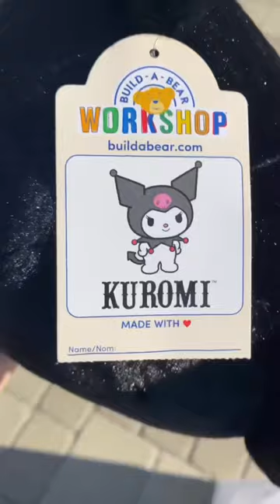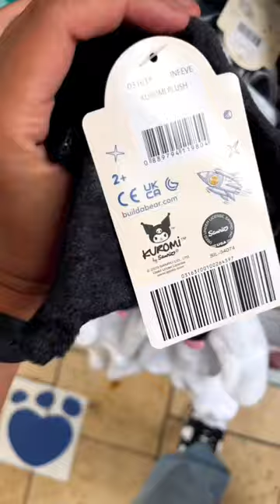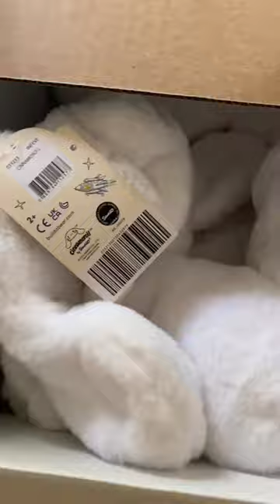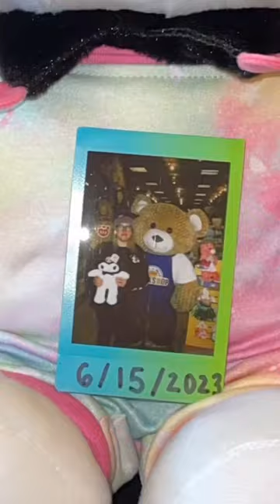Kuromi💜Cinnamonroll🩵Hello Kitty🩷 Build-a-bear TikTok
I’m ur fav Kuromi Girl 🖤+ What Wang got at Hot Topic Haul💕